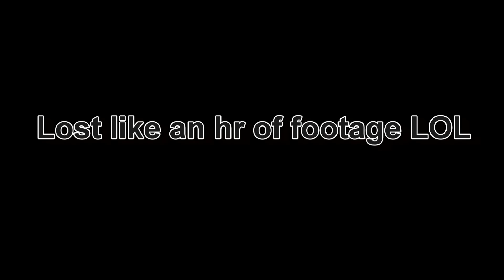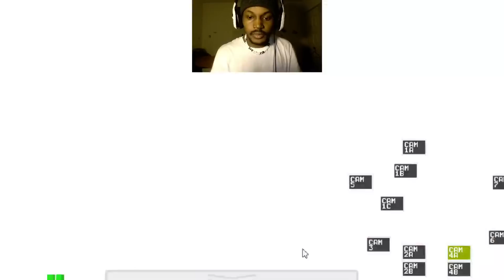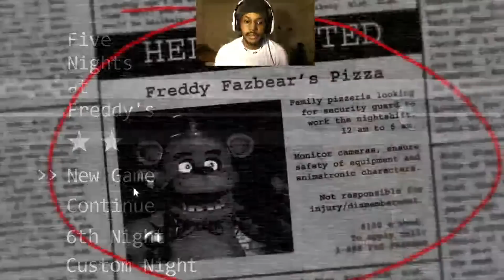Livestream (8/21/14)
You guys made the stream SO much fun...

~CK